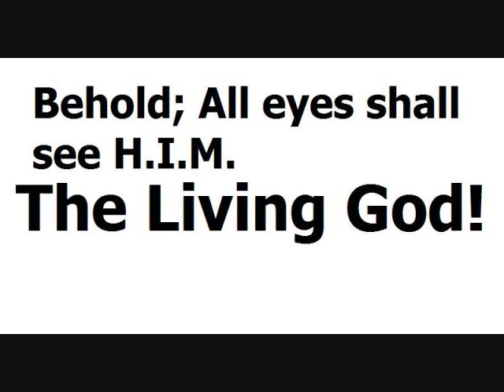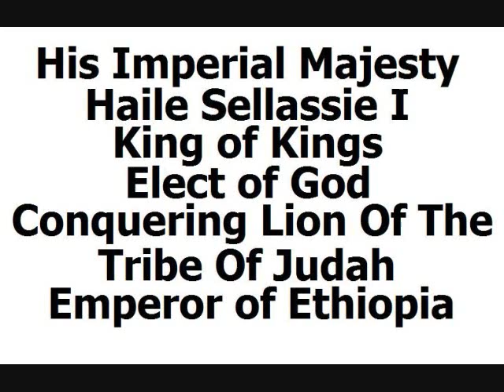True & Living God HIM